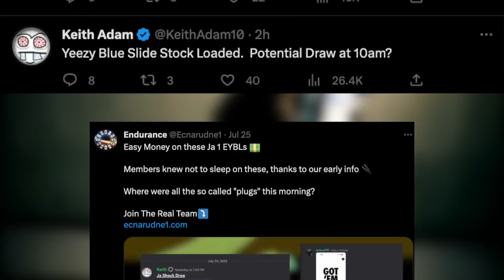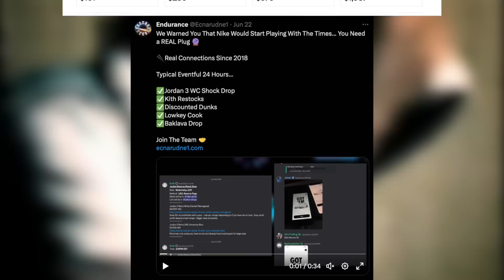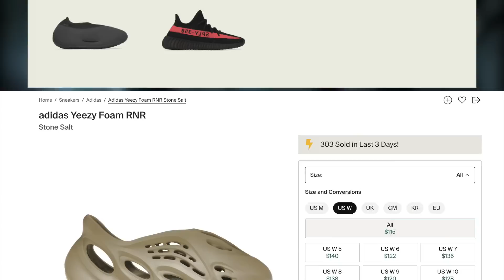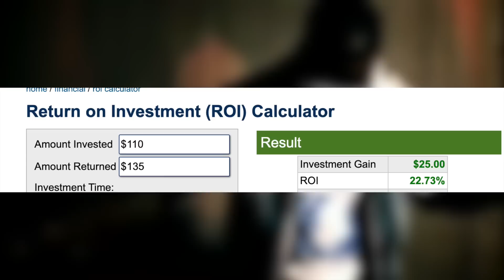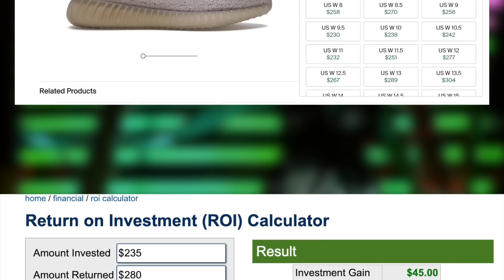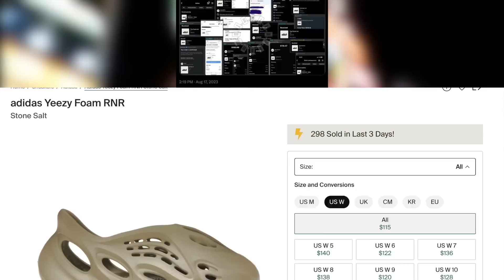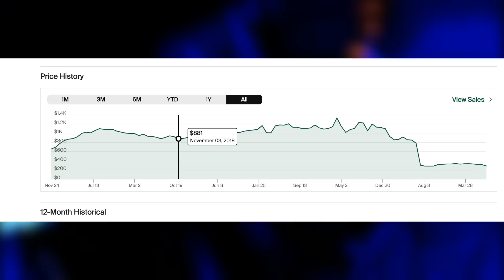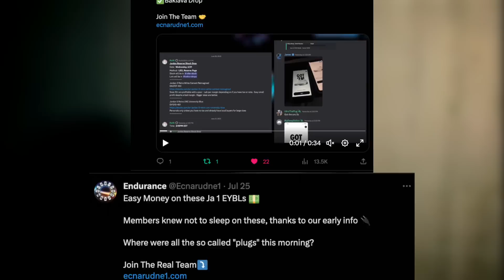August Week 2 Yeezys - SELL or HOLD ?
Today I discussed which Yeezys you should sell and which Yeezys you should hold from the recent restocks.  Specifically I mentioned whether I expect them to increase or decrease and whether or not these are worth your time in terms of ROI by providing a rating to each one of them.